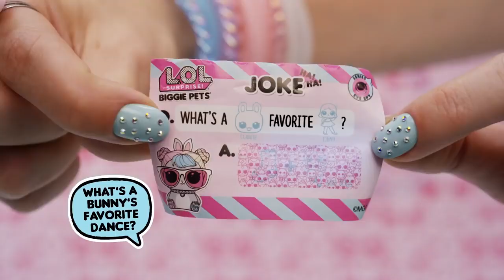Giochi Preziosi | Unboxing LOL Surprise! Biggie Pets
Come spacchettare L.O.L. Surprise Biggie Pets?
Le Biggie Pets sono piene di sorprese! Puoi adottare Dollmation, M.C. Hammy, Hop Hop, o l'ultra raro Neon Kitty, trovi 15+ sorprese al loro interno! I Biggie Pets sono due in uno: zainetto fashion e pratico salvadanaio, grazie al vano apribile sul fondo.

1. Biggie Pet 🐰
2. Spy Glasses 🕶
3. Baby Reveal Card ❓
4. Backpack Straps 🎒
5. Biggie Pet Collar 💕
6. Wishbone Charm ✨
7. Fortune Spinner Charm 🔮
8. Funny Bone Charm 🤣
9. Harness
10. Lil Pet Collar 💖
11. Lil Pet Sunglasses 🕶
12. Lil Pet Glasses 👓
13. Scoopers 💩
14. Lil Pet 🐶
15. Lil Pet 🐱
16. Pet Baby 🍼
17. Necklace 💎